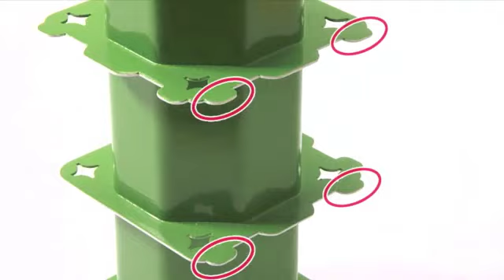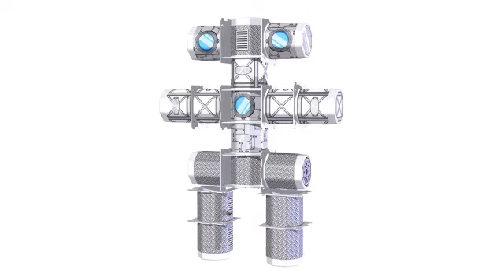Yo'Play Blox - Reuse Packaging as Toy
Packaging (yogurt, desserts, etc.) designed specifically to be reused in a second life as a modular construction toy.

Children are motivated to 'collect and reuse' instead of 'waste', whilst given a greener alternative to the 'free toy inside' trend.
The pots fit together in different ways to create hollow, light weight, 3D shapes and figures. Various labels allow for a wide variety of play themes and even educational games.
Poor families have the possibility to have play material at no extra cost, and difficult eaters are rewarded with a toy by finishing their food.

Play-schools and conscious parents can rely on the packs to help in education, even if it's hard to afford one.
All this through Play, the best way to learn.

In 2007, Yo'play (first version) was the winner of the 'child's Play' competition by Unesco & Design 21:
In 2010 redesigned with pre-production prototypes.
registered design by deGast deSIGN